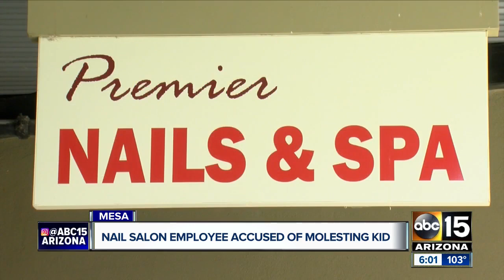Mesa nail salon employee arrested for molesting child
Police say the suspect worked as a janitor and did not typically interact with customers.